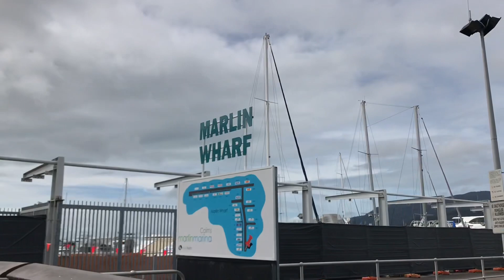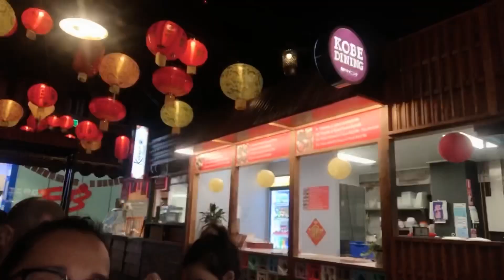BINALIKAN NAMIN NI MISTER ANG NAKARAAN (SAAN SIYA NAG PROPOSE) 💍❤️| jacky’svlogs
Hi everyone,

BINALIKAN ANG NAKARAAN ❤️ dito sha nag propose 💍 + FAMILY DAY 💕

I hope you enjoy watching! If you watch the whole viedo, please comment something below to let me know I really appreciate it... And also leave a thumbs up 👍🏻 if you like the video...

INSTAGRAM👉 Simply Jacky